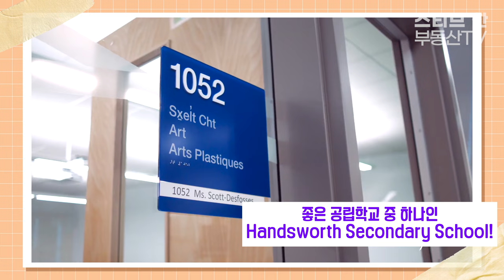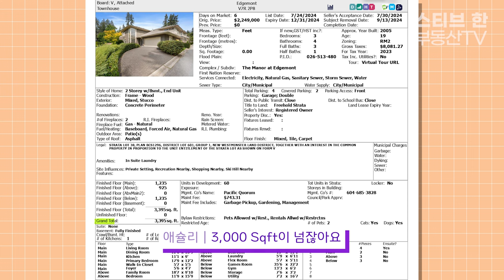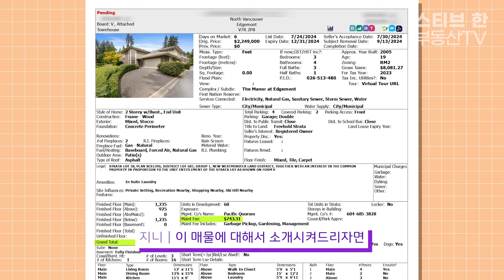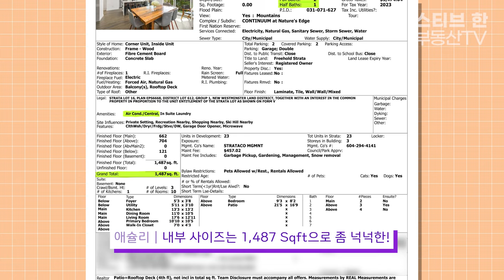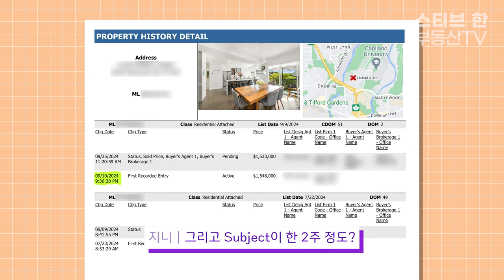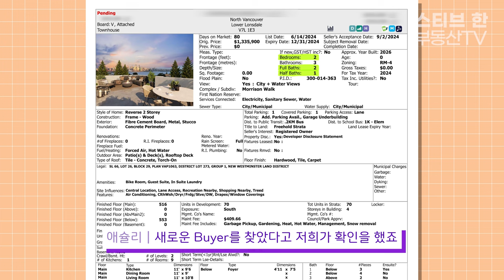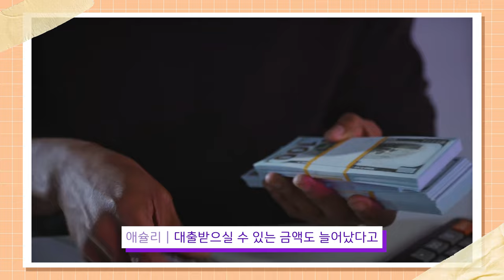요즘 얼마에 팔리나요? 노스 밴쿠버 타운하우스 최신 시세를 알아봅시다! | 스티브한 밴쿠버 부동산 TV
안녕하세요!

오늘 영상은,
노스 밴쿠버 지역의 타운하우스 최신 시세 정보 영상입니다.

문의사항은
아래 연락처로 편히 연락주세요!
감사합니다!